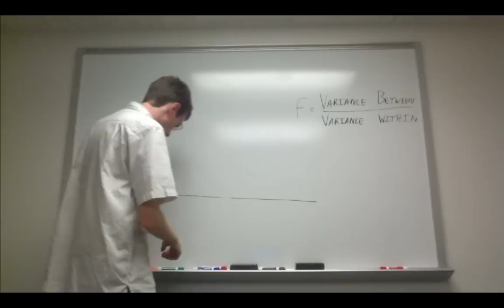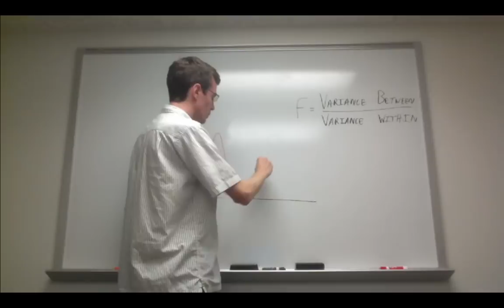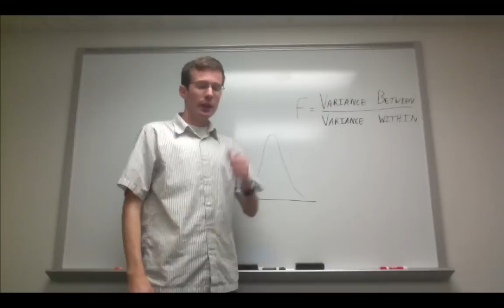Introduction to ANOVA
Overview of Analysis of Variance (ANOVA) and what it means conceptually.